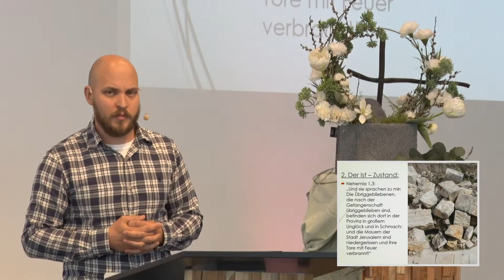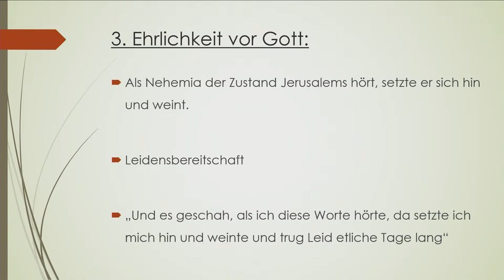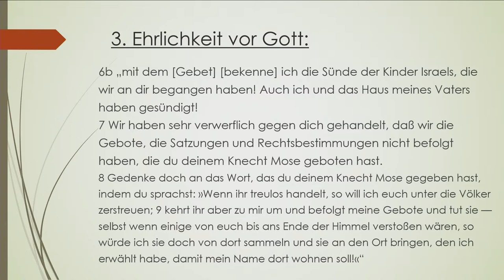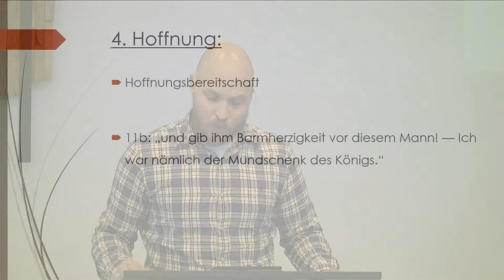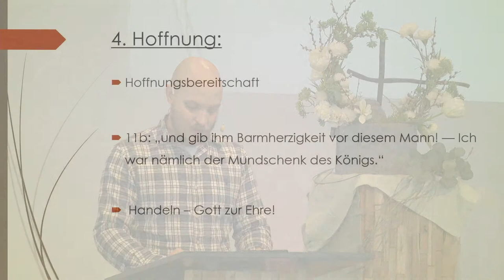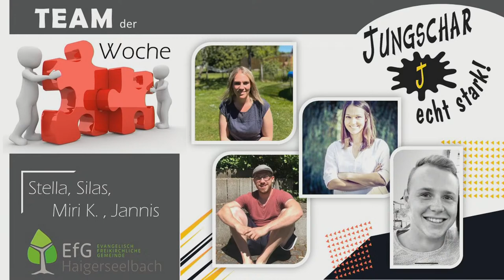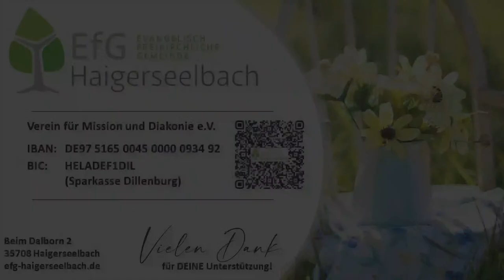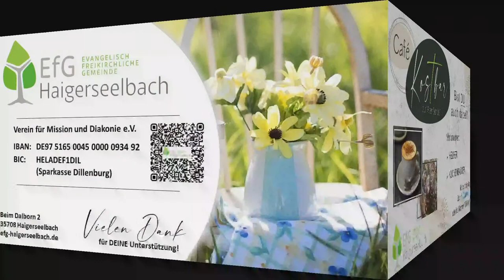Gottesdienst mit Mathias Schmidt | 15. Mai 2022